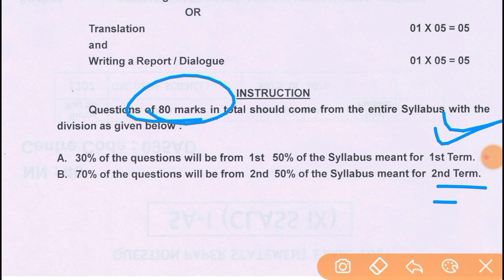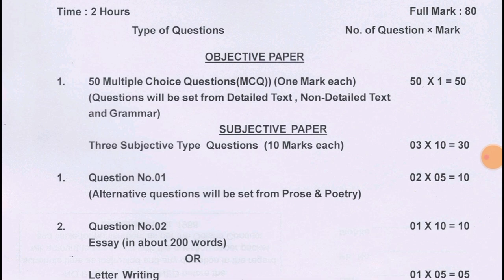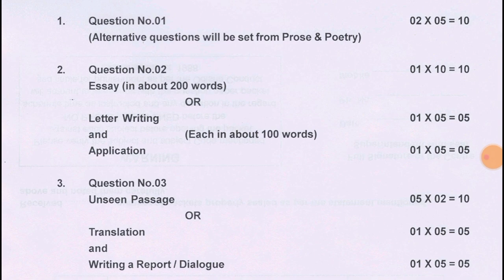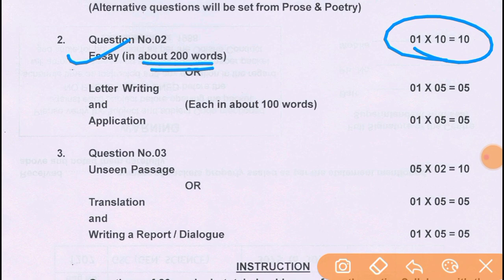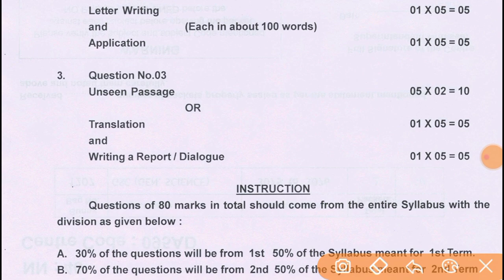sa2 exam question pattern 2022 // 9th class sa2 question english